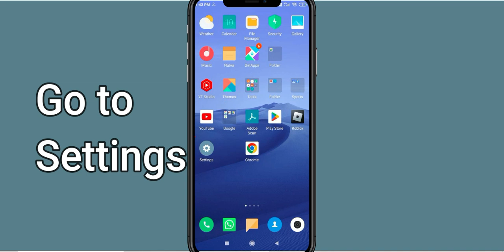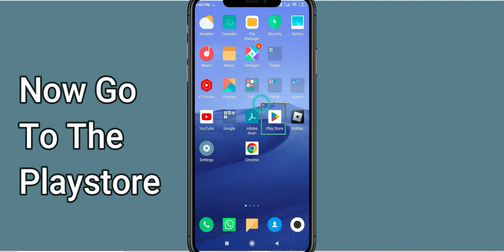Fix Saga of Survival App Oops Something Went Wrong Error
Let's start  in today's tutorial you will learn how to Fix Saga of Survival Oops - Something Went Wrong Error in Android & Ios - Please Try Again Later.